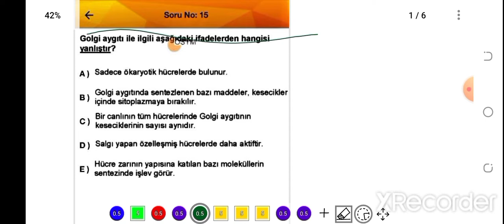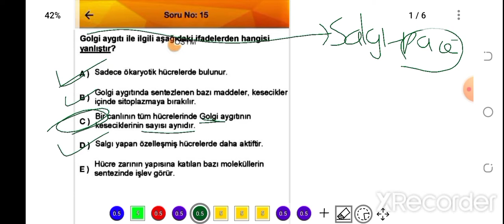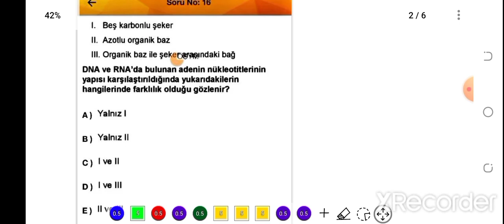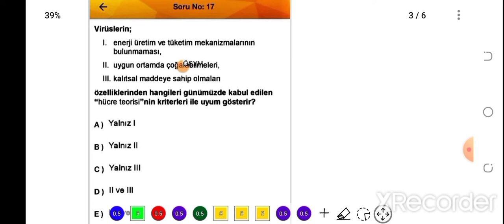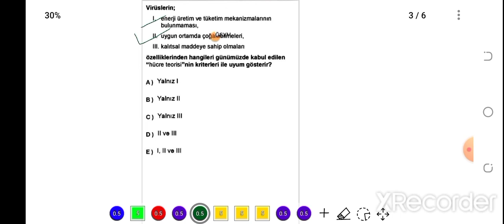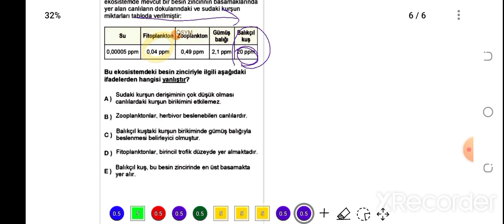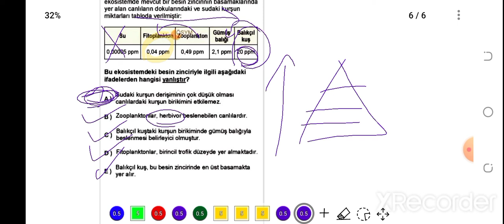2022 MSÜ BIYOLOJI ÇIKMIŞ SORULAR